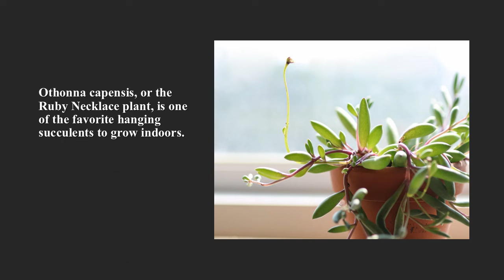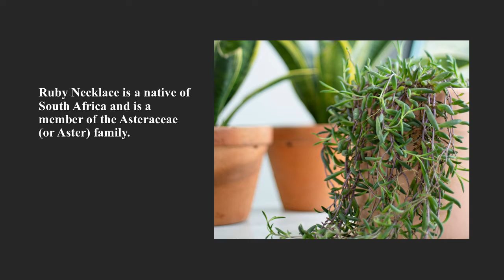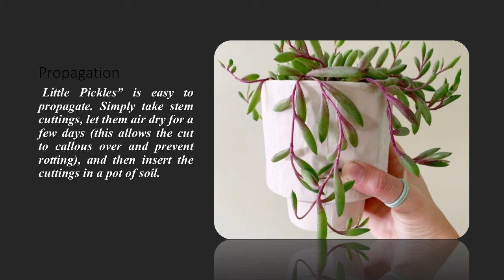Ruby Necklece Plant Care